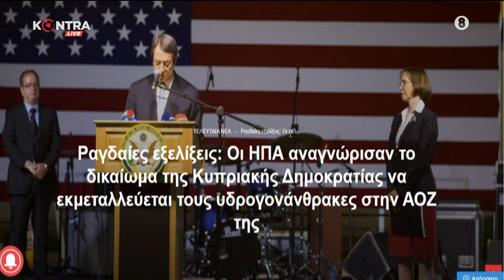"Western" με τον Π.Παναγιωτόπουλο 2 Αυγ.2020 | Kontra Channel Hellas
Καλεσμένοι στην αποψινή εκπομπή:
 - Κωνσταντίνος Αρβανιτόπουλος (Καθηγητής Πανεπιστημίου Tufts)
 - Γιώργος Ελευθερίου (Γενικός Γραμματέας Πανελλήνιου Ιατρικού Συλλόγου)